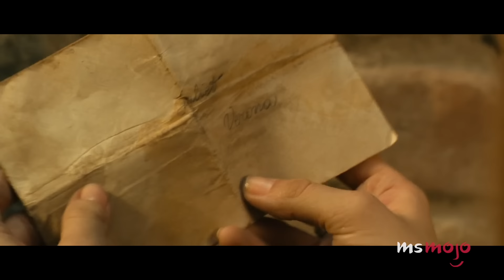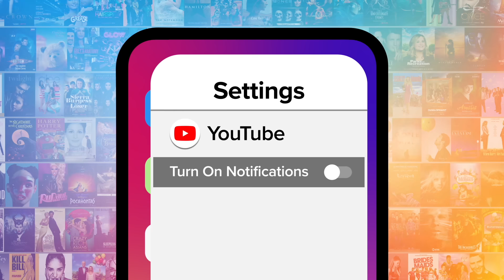Top 10 Unforgettable Wedding Speeches in Movies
No wedding is complete without movie references. Welcome to MsMojo, and today we’re counting down our picks for the best tributes and toasts from movie weddings, engagement parties, and rehearsal dinners. Our countdown includes “The Princess Bride,” “The Wedding Singer,” “Serendipity,” and more! Which wedding speech brought a tear to YOUR eye?